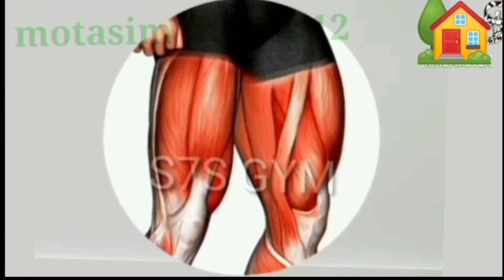5 BEST exercise and workout at gym Biceps ka sabse best and New tricks ke saath#youtub#viral video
youtube BEST exercise and workout at gym Biceps ka sabse best and New tricks ke saath#youtub#viral video